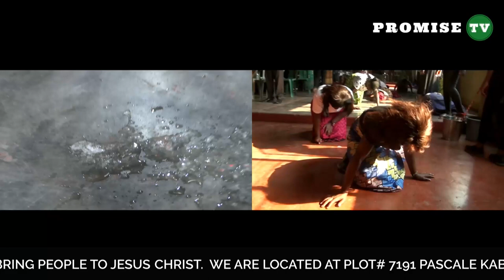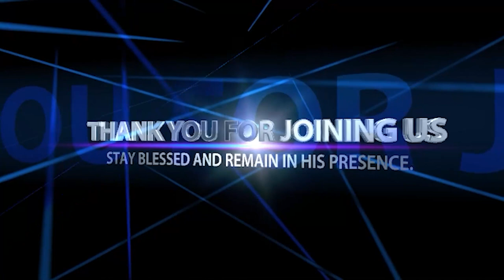THE PURPOSE OF ANGELS Sermon by Pastor Felix Mulenga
Angels are messengers from God.
God will send his messengers to lead, protect, guide you, fight for you and to take you to your promised land. Angels are also there to bring answers to you.

His is an official YouTube channel for Family of Jesus church of All believers headed by Pastor Felix Mulenga of Zambia.

Prayer Lines:
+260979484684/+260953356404